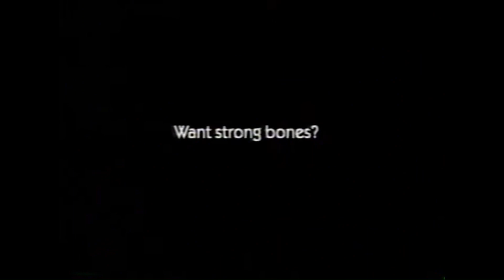Marvel Superheroes Got Milk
Marvel's The Avengers Got Milk? Commercial - 2000